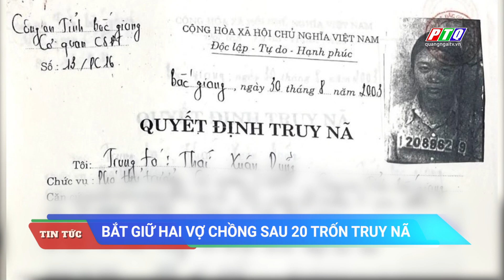Bắt giữ hai vợ chồng sau 20 trốn truy nã | PTQ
Bắt giữ hai vợ chồng sau 20 trốn truy nã